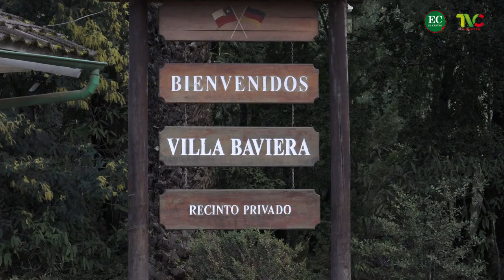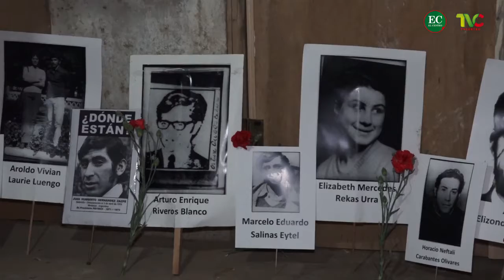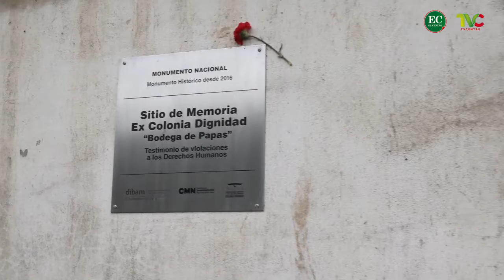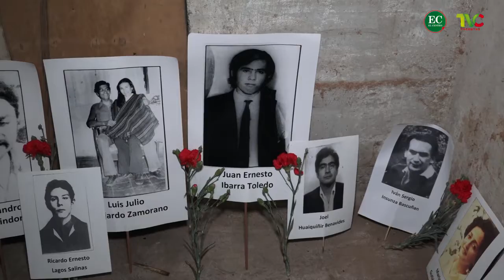HOMENAJE A DETENIDOS DESAPARECIDOS EN COLONIA DIGNIDAD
Previo al 11 de septiembre agrupaciones por los derechos humanos y familiares de detenidos desaparecidos, recordaron a las personas cuyo paradero aún es desconocido.